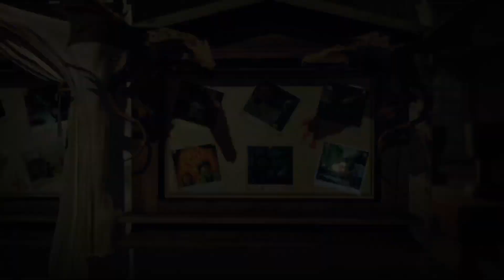LEGO Harry Potter Years 5-7 Part 59 Year 7 (DH2) Level 6: The Flaw in the Plan (FREE PLAY)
Year 7 - The Deathly Hallows Part 2

Level 5: The Flaw in the Plan (FREE PLAY)